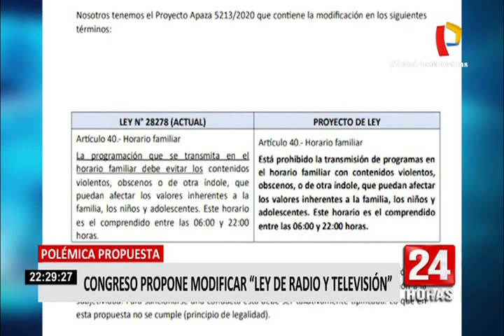Congreso propone modificar "Ley de Radio y Televisión"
Polémica Propuesta. Congreso propone modificar la ley de radio y televisión